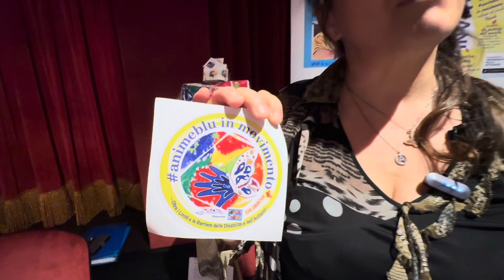Salerno, al Teatro Arbostella convegno speciale nell’ambito della settimana dell’autismo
Questa sera al Teatro Arbostella di Salerno si è tenuto un convegno speciale nell'ambito della Settimana dell'Autismo, promossa dall'Ambito S5 e dall'ASL Salerno. Annarita Ruggiero, madre di Nicolò e membro dell'Associazione "Gli Amici di Iosononicolo", ha espresso la sua gratitudine per aver avuto l'opportunità di sensibilizzare il pubblico sull'autismo.
Nel corso del convegno è’ stato presentato un format innovativo intitolato "Anime Blu in Movimento", ispirato al disegno di Nicolò che rappresentava "Ali della stessa farfalla", simboleggiando l'unità e la libertà oltre le barriere dell'autismo e delle disabilità. Durante l'evento, è’ stato possibile apprezzare i lavori dei laboratori creativi in cui i ragazzi hanno potuto esprimersi e sentirsi realizzati, creando bellissimi portachiavi e partecipando ad attività manuali che hanno reso la loro esperienza ancora più significativa.